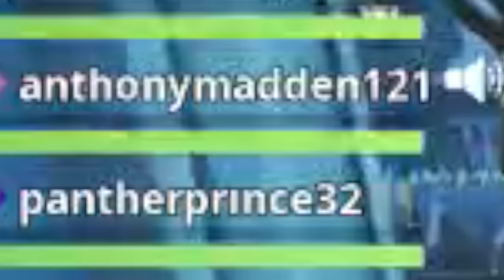Lil Moco Plays FORTNITE! *Banana Army*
this is the last video for season 8!